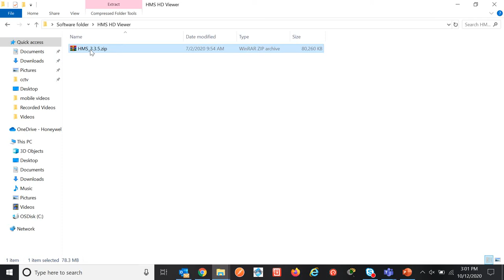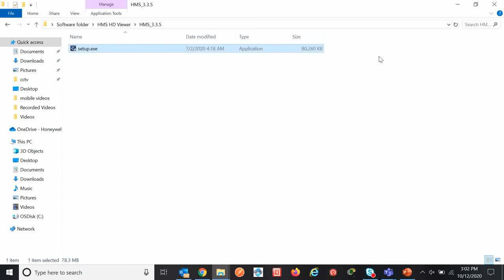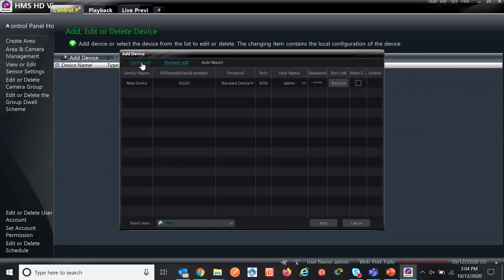How to Install HMS HD Viewer software in PC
This video will guide you on how to install the Desktop-based CCTV monitoring software for Honeywell HA-NVR-2104, HA-NVR-2108, HA-NVR-2216, HA-NVR-2232.